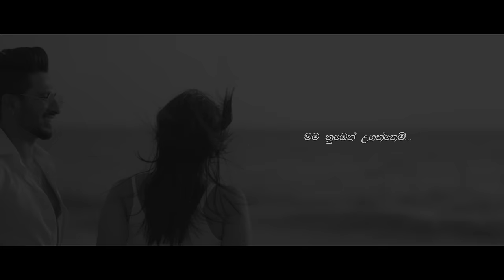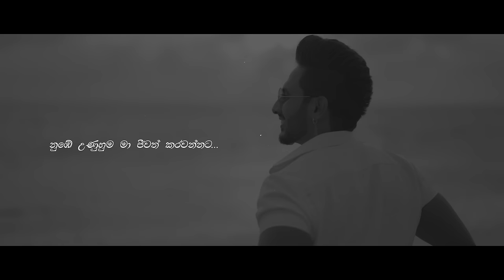Wahi Noena Idoreki (වැහි නොඑනා ඉඩෝරෙකි ) - Dinesh Tharanga ft Randella Fernando | Music Video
♪ Artists - DineshTharanga ft Randella Marlies
♪  Melody & Music - Kanishka Akmeemana
♪  Lyrics -Udesh Aryan
♪  Acoustic Guitars - Dihan kularatne
♪  Mixed & Mastered - Kanishka Akmeemana@ Innovation Studios

•  Directed By - Dinesh Tharanga
•  Cinematography - Irushka Bogoda
•  Video Editor / Colorist - Hasitha Jayasanka

•  MUA (Randella's) - Salon Manjula
•  Hair (Dinesh's) - Oosh J Liya
•  Starring - Dinesh Tharanga​⁠ & Randella Fernando
•  Background Voice by Rasitha Kavinda

        SPECIEL THANKS TO...
•  Rukshana Dissanayake
•  Asitha Sampath
•  Garuka (The සරම)
•  Tatoo Baboo Negombo
•  Madawa (Momore)
•  Andrea Mareeza
•  Faith Fernando
•  Santha